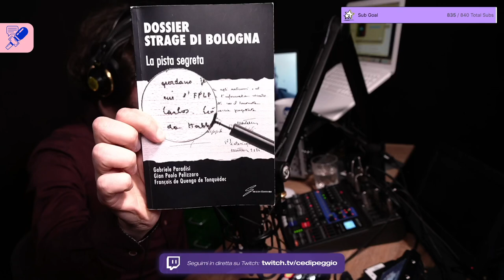Strage di Bologna: i segreti di stato, con Gabriele Paradisi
Strage della stazione di Bologna. 2 agosto 1980. Una strage da incastonare nel filone della strategia della tensione? O c'è dell'altro? I responsabili sono stati gli uomini identificati dai processi? O ci sono altre persone coinvolte? Ne parlo con Gabriele Paradisi.

🔥 PANTOPRAZOLO CLUB
Il Pantoprazolo Club è la community dei Pantoprazoliani. Si tratta di un social network privato, una piattaforma pazzesca con contenuti esclusivi. Abbonarsi è il modo migliore per sostenere il mio progetto e permettergli di crescere e sostenersi.